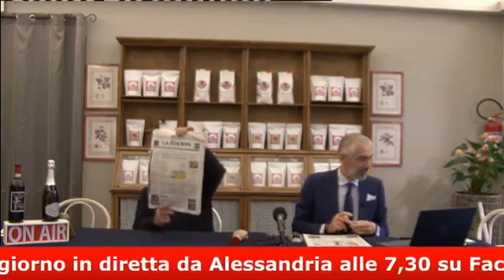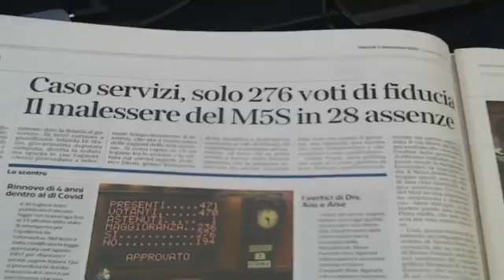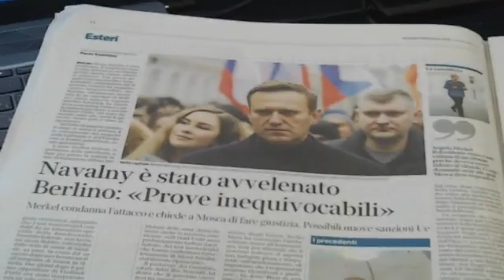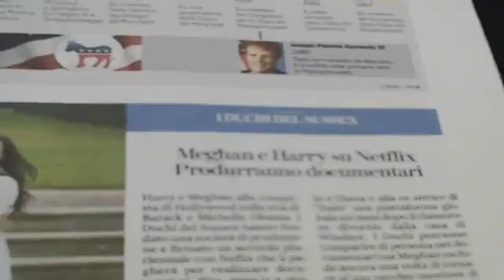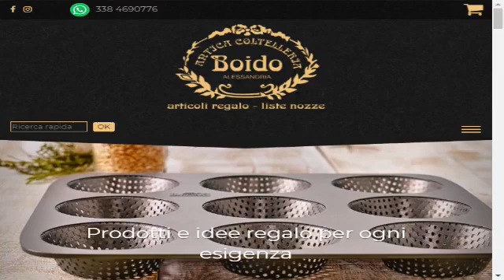DoubleNews, i giornali di carta sul web. Quinta Stagione. Puntata del 3 Settembre 2020